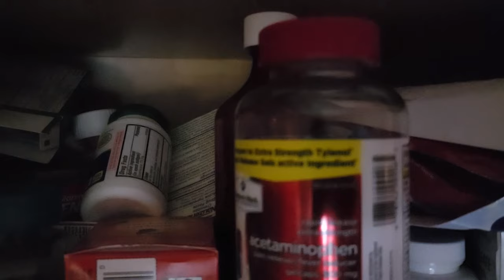Scary Movie Trailer The Sequel